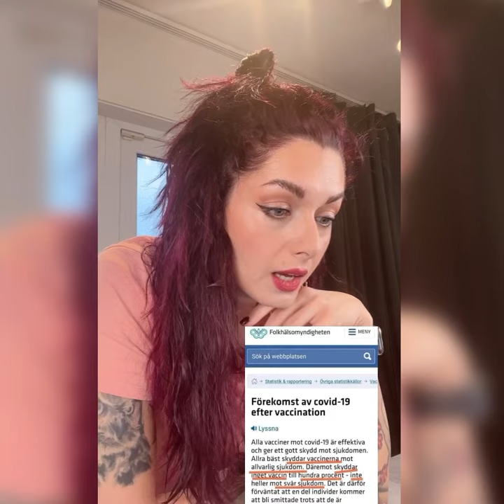Skyddar men inte skyddar!? 😅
Ännu ett briljant verk! Keep 'em comin'!